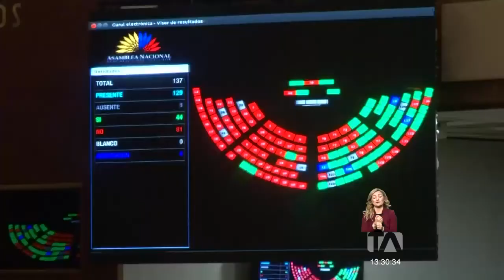Representantes de sectores productivos insisten en la necesidad de lograr consensos Teleamazonas